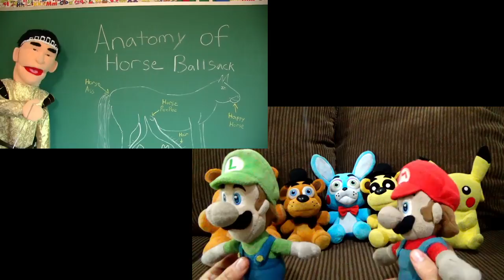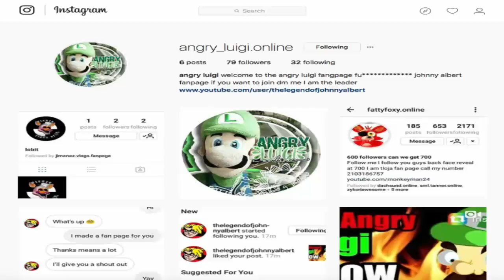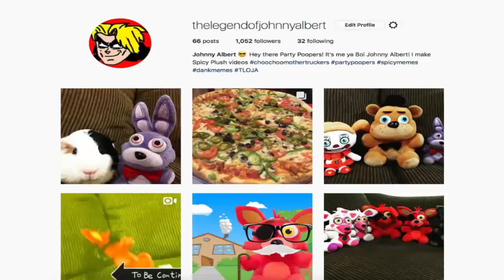SML Movie: Jeffy's Trap! Mario and Luigi Reaction (Fred,Freddy,GoldenFreddy,ToyBonnie,Pikachu)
SML Movie: Jeffy's Trap! Mario and Luigi Reaction (Fred,Freddy,GoldenFreddy,ToyBonnie,Pikachu). in this Plush Reaction, Mario, Luigi, Fred, Pikachu, Golden Freddy, Freddy and Toy Bonnie will react to SuperMarioLogan SML Movie: Jeffy's Trap! Jeffy doesn't want to go to school so he tries to trap Mario!

TheLegendOfJohnnyAlbert

CREDIT:
SML Movie: Jeffy's Trap!
Nintendo
FNAF Plush
SuperMarioLogan
SML
TheLegendOfJohnnyAlbert